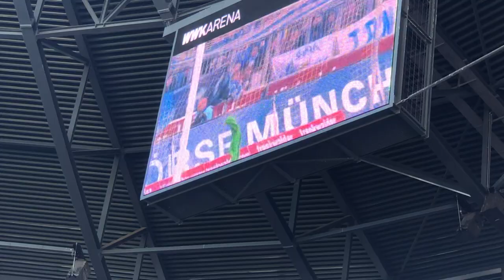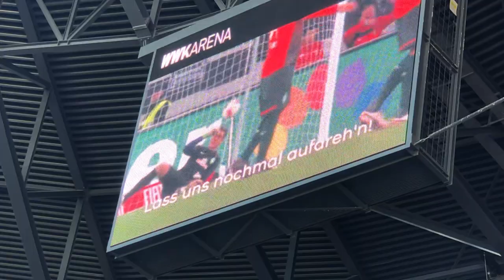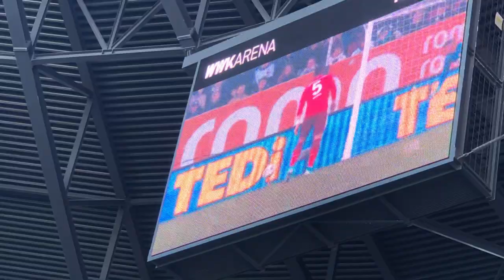Song für Daniel Baier